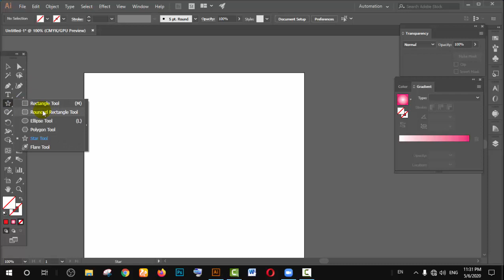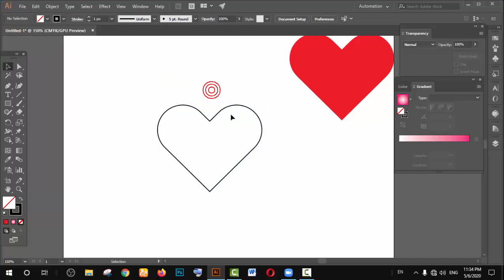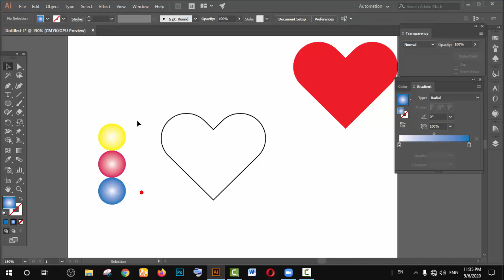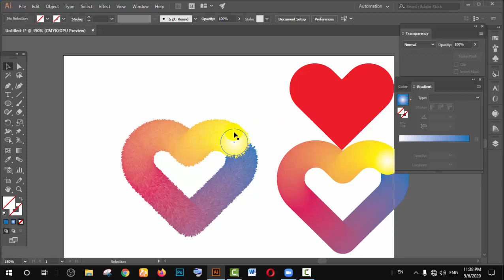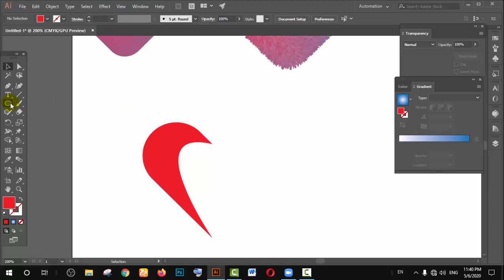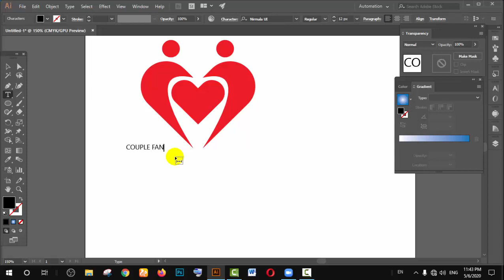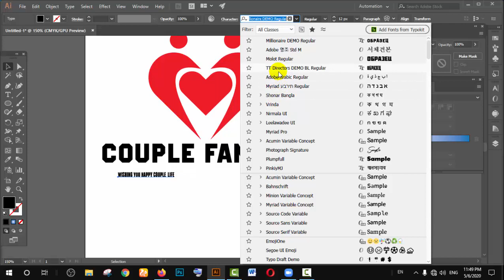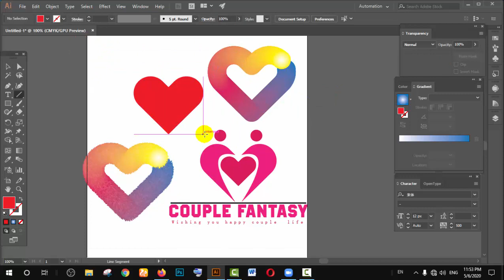How to Create a Love & Couple Logo with Illustrator cc